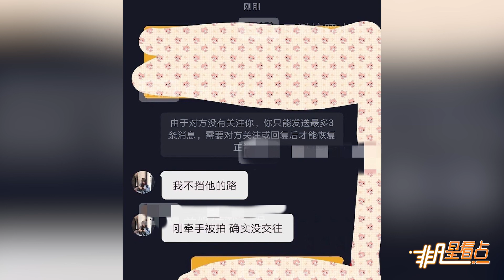【近期】秦牛正威回應與吳亦凡戀情一事：你們想讓我怎麼說！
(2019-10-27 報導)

近日，有網友曝光一張和秦牛正威的聊天記錄截圖。根據截圖顯示，秦牛正威回應她和吳亦凡戀情一事，表示“我不擋他的路，剛牽手被拍，確實沒交往”，之后她還問了一句“你們想讓我怎麼說”。